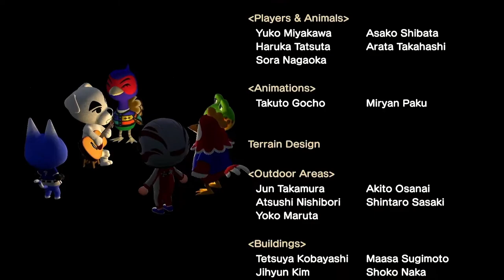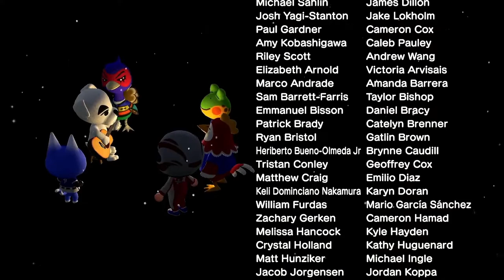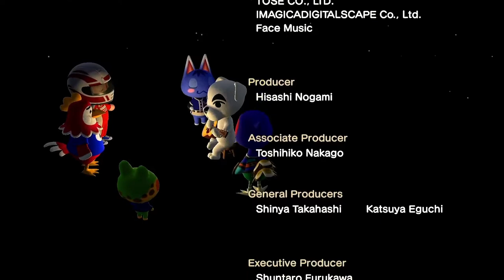KK Chorale - KK Live Video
The live performance of the song KK Chorale with video.